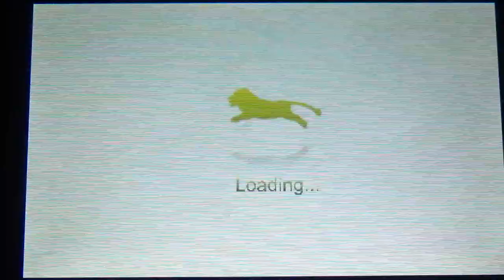Raccoon Dog feeding on Zoo Resort 3D